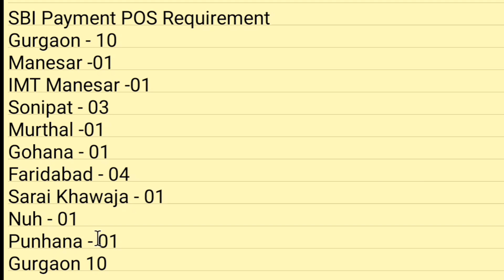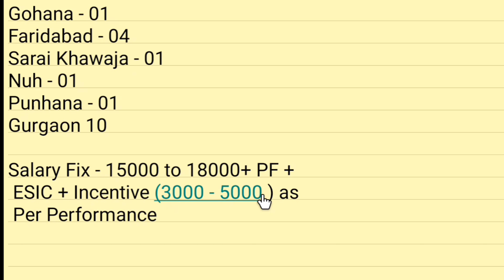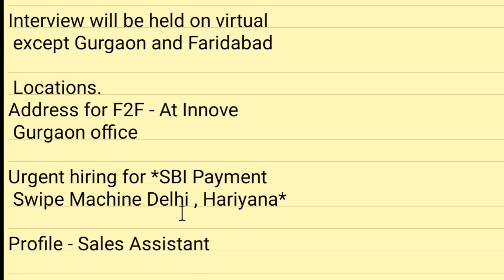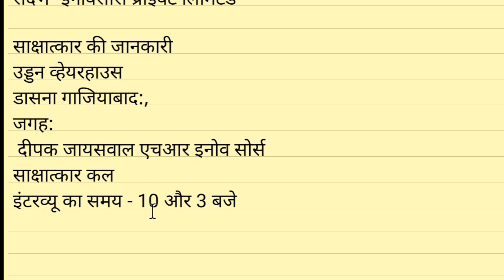SBI POS में निकली भर्ती | SBI Bank Direct Bharti 2023 | SBI Bank job requirements 2023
नीचे दिए गए टेलीग्राम पर ज्वाइन होना बिल्कुल मत भूलें इस पर नया नया नौकरी का अपडेट आता रहता है तो अभी चैनल को जॉइन करें।